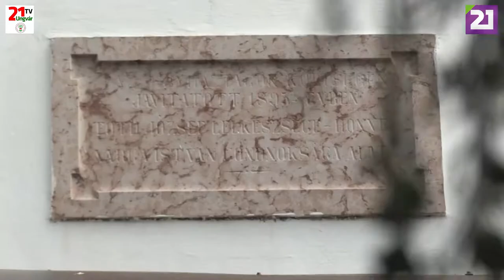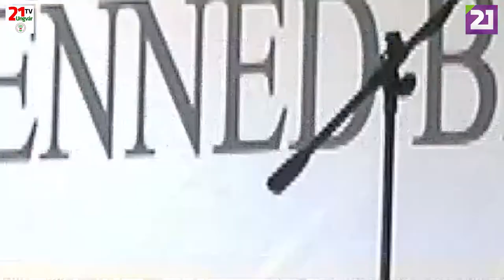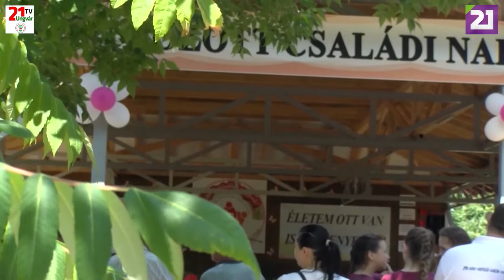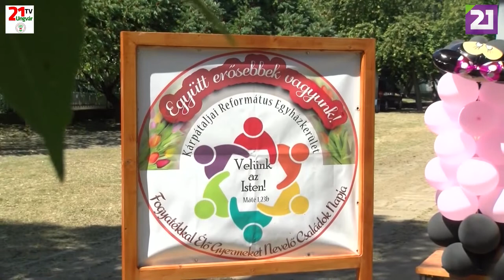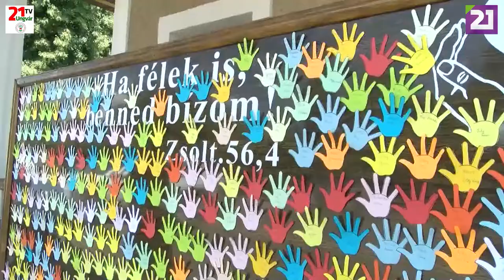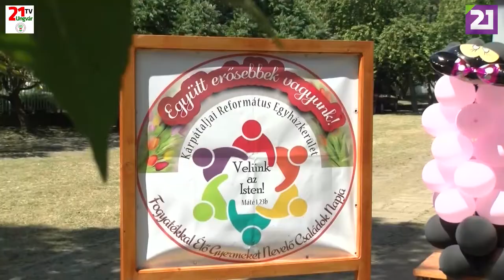TV21 UNGVÁR - HITÉLET. 36. ADÁS (2019.07.21.)